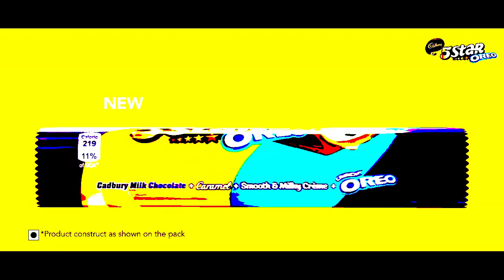Cadbury 5 Star Oreo Effects | Inspired By Airwaves Реклама (1998) Effects EXTENDED